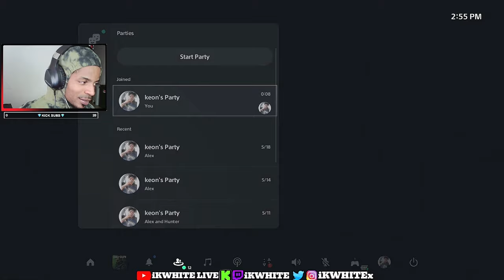iKWHITE has a ROUGH First day on the *NEW* Season 4 Warzone Update..😂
iKWHITE has a ROUGH First day on the *NEW* Season 4 Warzone Update..😂 this is some of the live gameplay caught in 4k for the first day of the new season 4 in call of duty warzone 3 season 4 with the kar98 coming back.. daily streams and more soon. ARE YOU READY FOR BLACK OPS 6? ⏳

⭐KAR 98 IS BACK IN WARZONE SEASON 4
⭐NEW LOADOUTS NEXT VID COMING SOON...

* i do no own any copyrights to any music being play in this video *